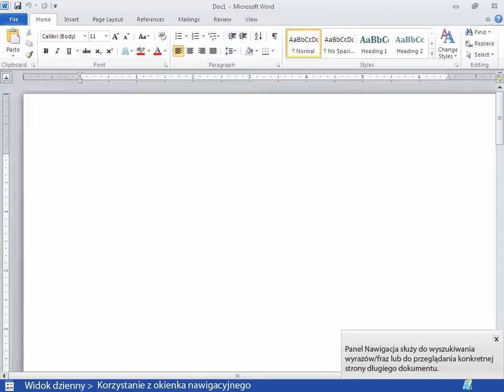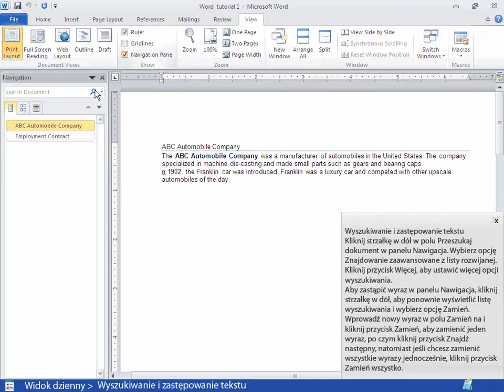Word 2010 Widok dzienny